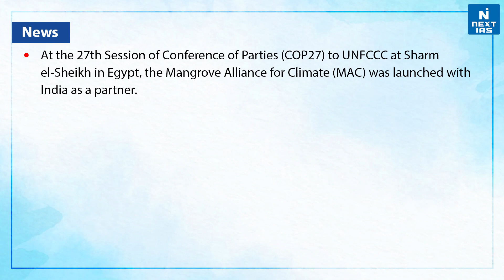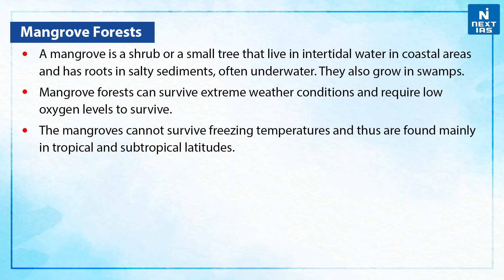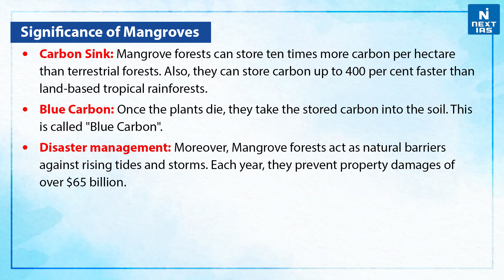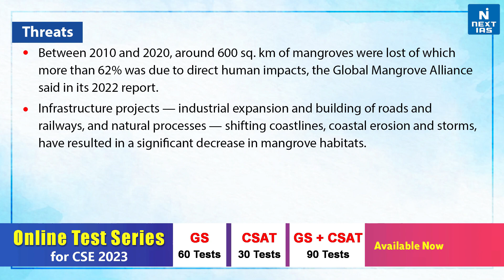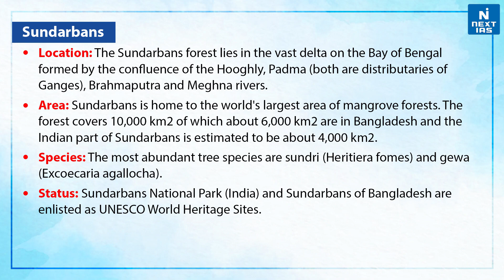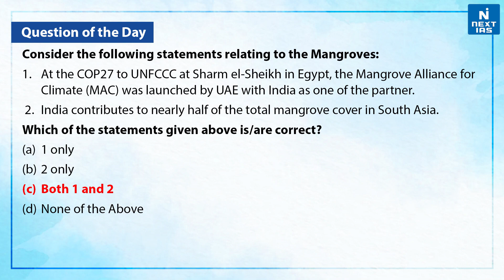Mangrove Alliance for Climate | COP27 - UPSC | NEXT IAS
Mangrove Alliance for Climate: UAE and Indonesia launched the “Mangrove Alliance for Climate” on the sidelines of the UN climate summit COP27, being held in Sharm El Sheikh in Egypt. As part of this alliance, an international mangrove research center will be established in Indonesia which will conduct studies on mangrove ecosystem services such as carbon sequestration and ecotourism.

𝐇𝐚𝐩𝐩𝐲 𝐋𝐞𝐚𝐫𝐧𝐢𝐧𝐠
@𝐍𝐄𝐗𝐓 𝐈𝐀𝐒